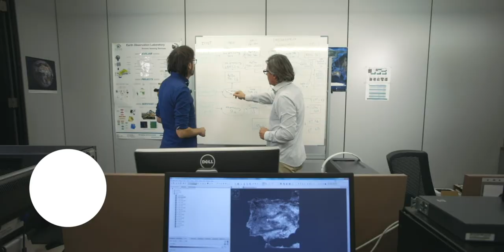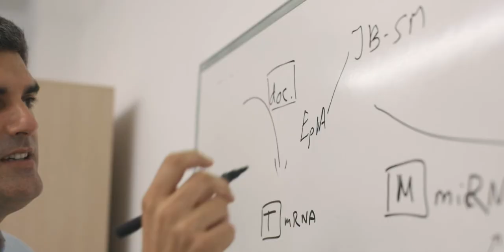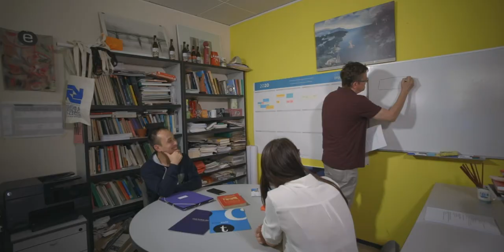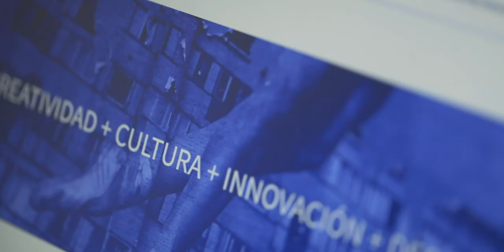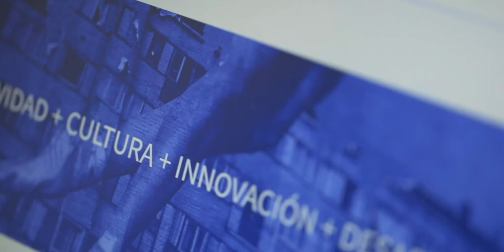FormaciónPCUV | Colaboración universidad- empresa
La colaboración entre empresas y universidades puede llegar a ser muy beneficiosa para ambas partes. ¿Quieres saber más? ¡Te lo cuentan las empresas del Parc Científic de la Universitat de València!